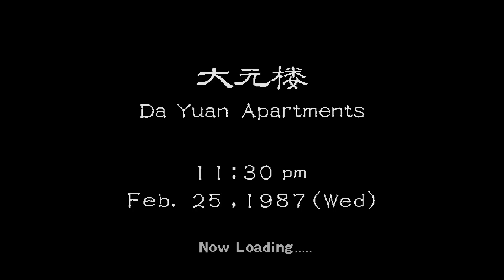Shenmue II Music: Da Yuan Apartments (Extended)